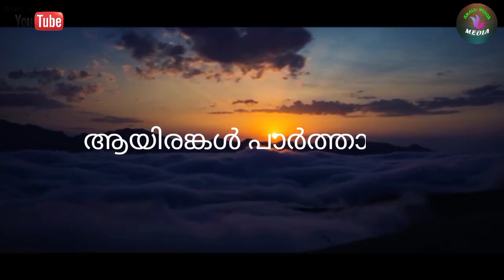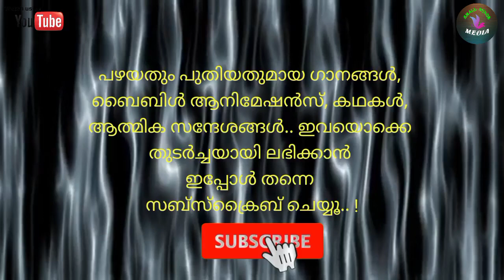ആയിരങ്കൾ പാർത്താലും, Ayirangal Parthalum, a beautiful Tamil melody, Jasmi Jomon Marangattupalli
Welcome to Small Wings Media..
Ayirankal Parthalum.. is a very good melody in Tamil Language..

Old and new devotional songs
Biblical stories Bible Animations
Motivational stories
Spiritual Thoughts